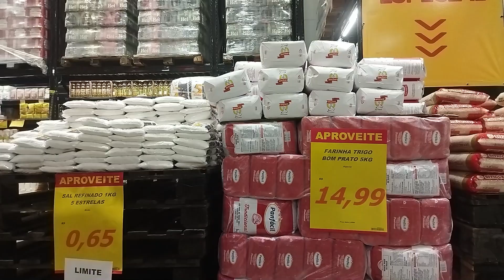Live Premiada Compre Mais